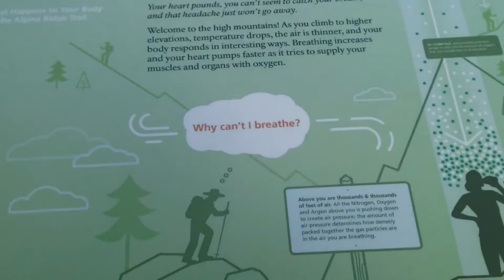Colorado Mountains Day 3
Estes park
With Tati, Santi, Dad, and Susi